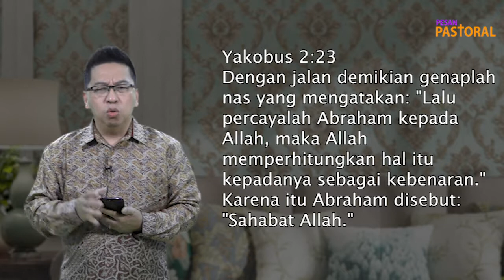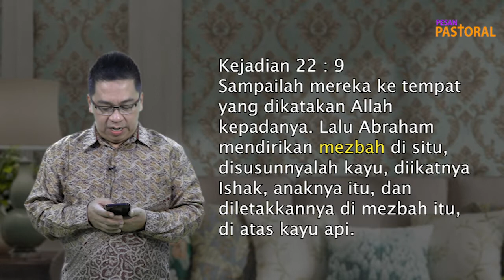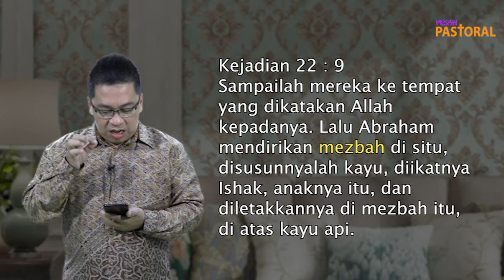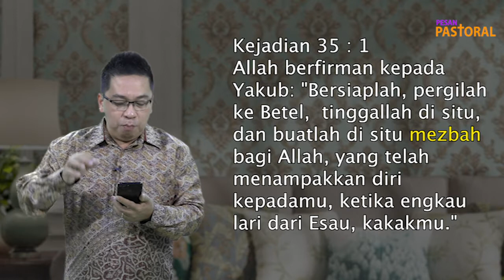Intim dengan Tuhan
Pesan Pastoral 19 October 21 Pdt.Martinus Hendra